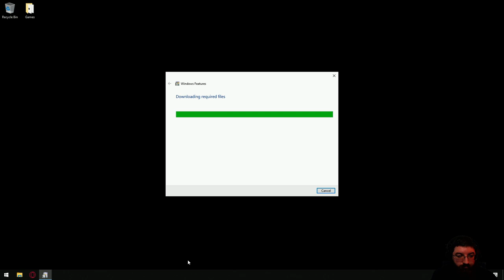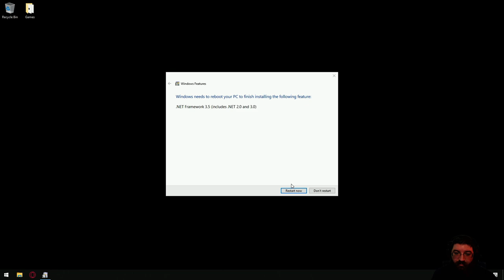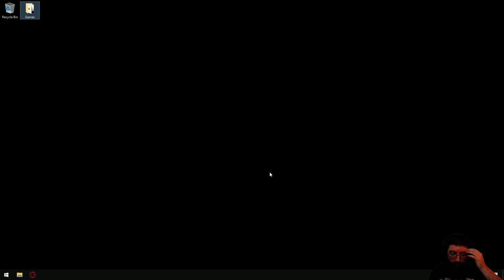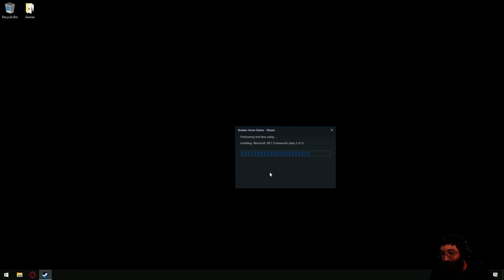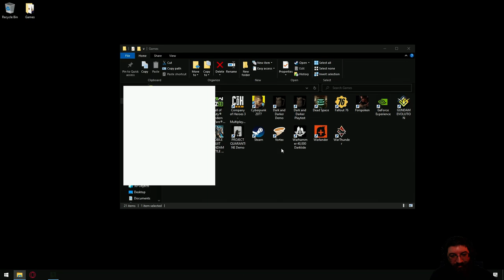Marines Taking Part in the 2nd Largest Amphibious Invasion! (Broken Arrow Alpha) #1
This is Broken Arrow Alpha! This video is from my Live Stream. Hope you guys like it!